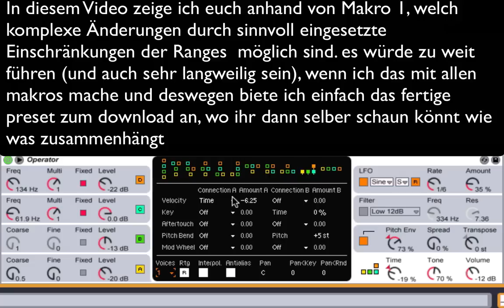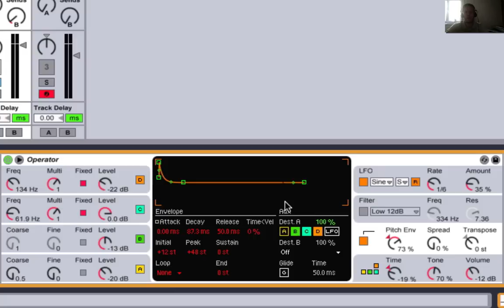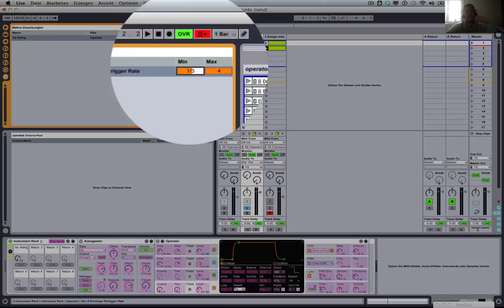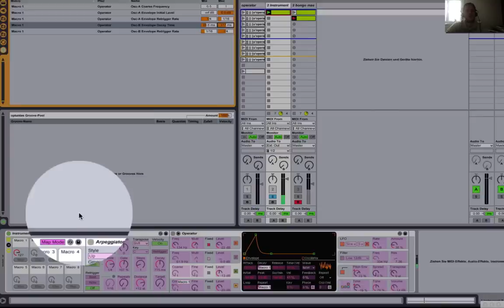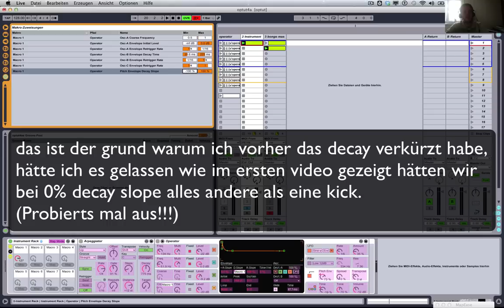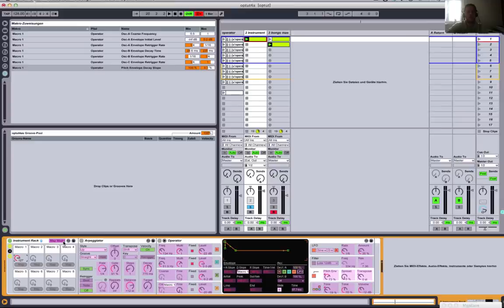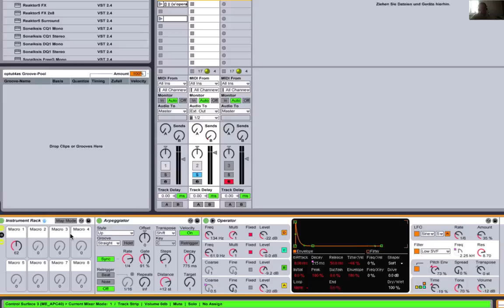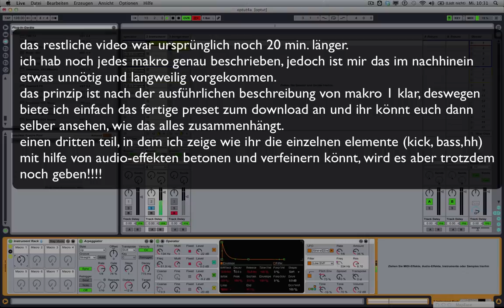Ableton Operator Tutorial: Was so alles geht :-) part 2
anhand von makro 1 gebe ich ein beispiel wie weit man es treiben kann wenn man mehrere parameter damit ansteuert.